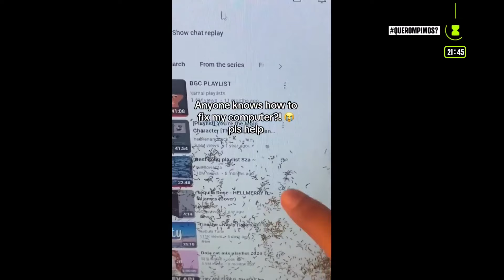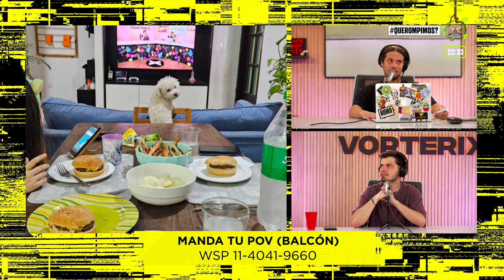DOBLE DOSIS DE PÉRGOLAS | QUEROMPIMOS Completo - 17/10 | Vorterix